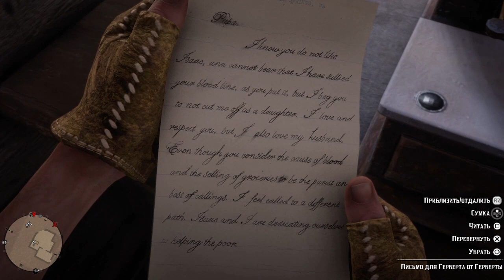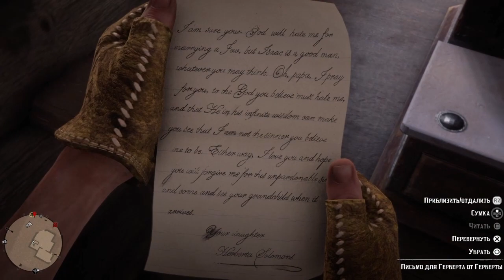Red Dead Redemption - Один день в Армадилло - убиваю Герберта Муна, сжигаю на костре Глашатая...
Мой новый альбом "From weed to eternity"